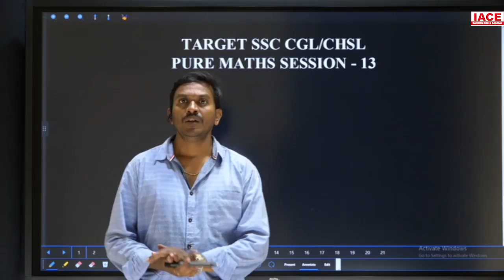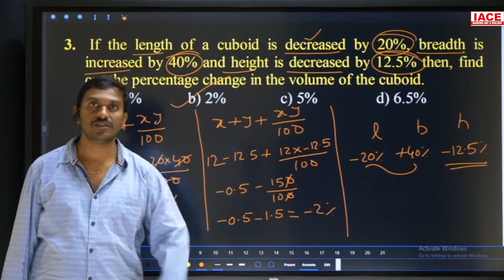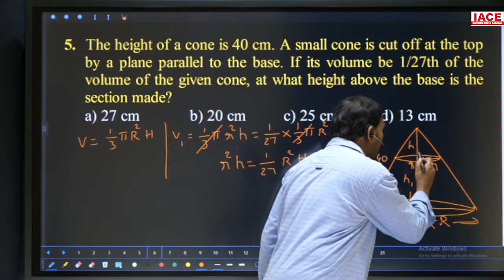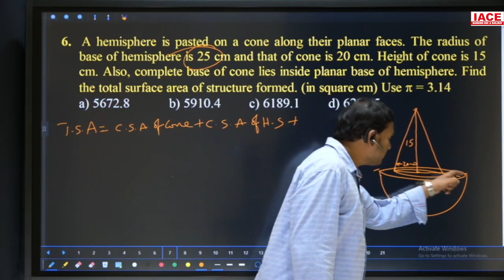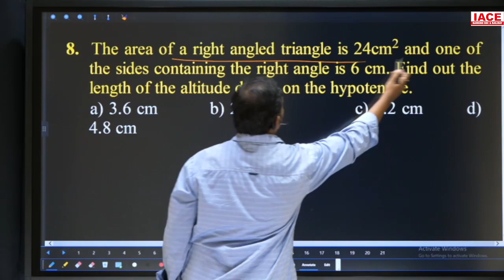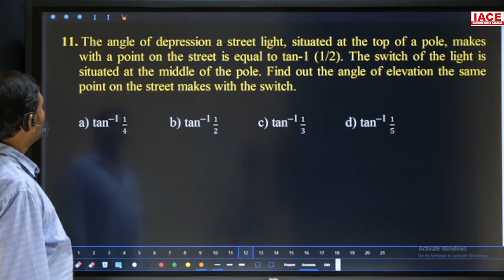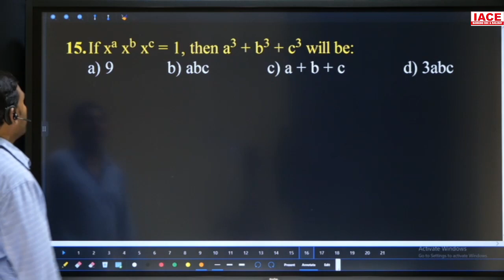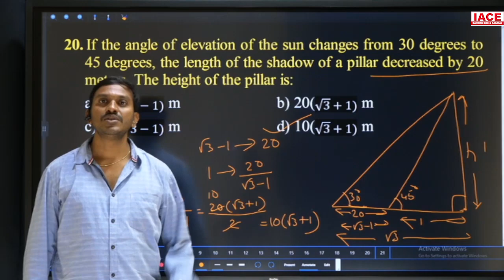SSC CGL/CHSL SPECIAL SESSIONS | TARGET 180+/200 | PURE MATHS SESSION-13 | SSC CGL 2023 | IACE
Watch to SSC CGL/CHSL SPECIAL SESSIONS | TARGET 180+/200 | PURE MATHS SESSION-13 | SSC CGL 2023 | IACE

☐ Liked?